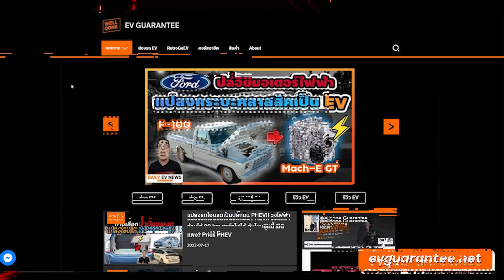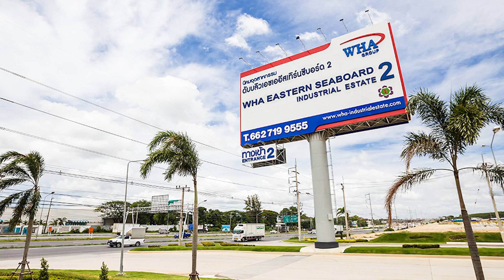BYD Atto 3 ร้อนแรงต่อเนื่อง!! Honda นั่งไม่ติด เตรียมปรับแผนผลิต HR-V EV มาท้าชนในไทย